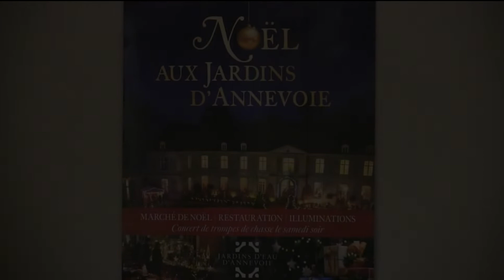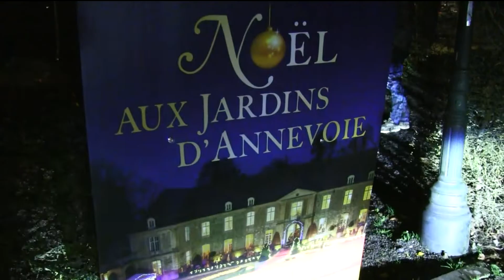Noêl 2022 aux Jardins d' ANNEVOIE